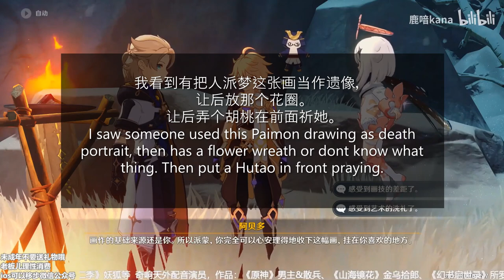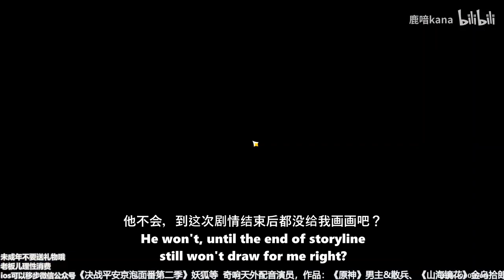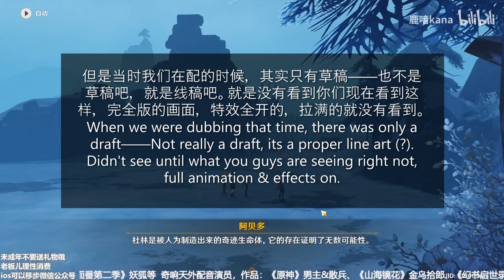[鹿喑kana] Susbedo on Dragonspine 2.3 Livestream cuts - CN VA Aether/Scara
鹿喑kana (Lu Yin Kana) - Genshin Impact's CN VA for Aether & Scaramouche
I'm finally done with the video, sorry took very long. Because kana one shot finished the event ( ; V ; ) I had a hard time cutting it shorter.